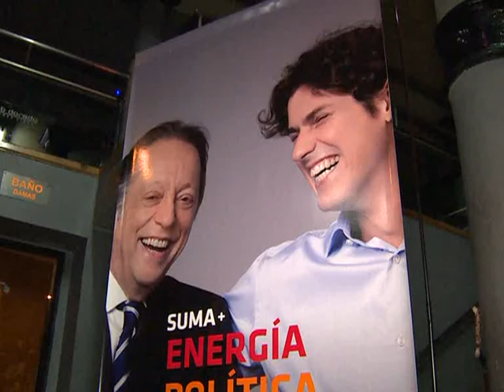Lousteau, Terragno y Bianco lanzaron su campaña con cibermilitantes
Rodolfo Terragno, Mabel Bianco y Martín Lousteau, candidatos a senador, senadora y diputado nacional de la lista "Sumá +" del frente Unen, se reunieron con jóvenes cibermilitantes, de cara a las primarias de agosto, dando puntapié al inicio formal de la campaña.
"Trabajamos para que la gente comprenda cuáles son las restricciones y qué cosas se pueden construir", indicó Lousteau, para quien es importante discriminar qué tareas le corresponden a la función legislativa y en cuáles pueden contribuir a la elaboración de un diagnóstico.

Terragno, por su parte, expresó su satisfacción ante las próximas elecciones y manifestó que "me alegra que los jóvenes de 16 años puedan votar, sólo les pido que examinen sus opciones". En cuanto a las próximas primarias, el candidato aseguró que "las internas abiertas terminan con las listas sábana y con la digitación de candidatos".
Su compañera de boleta, Mabel Bianco, destacó que "la expectativa es llegar al Senado Nacional para que las leyes se cumplan, en especial las relativas a los derechos de las mujeres que deben poder aplicarse", sostuvo.
Los candidatos participaron de una reunión con jóvenes militantes del espacio político, en una Jornada con equipos de campaña 2.0 y cientos de militantes digitales que tuvo lugar en Hipólito Yrigoyen al 900, de la ciudad de Buenos Aires.